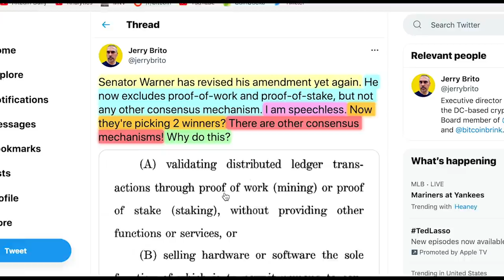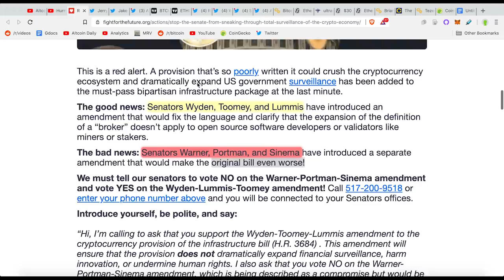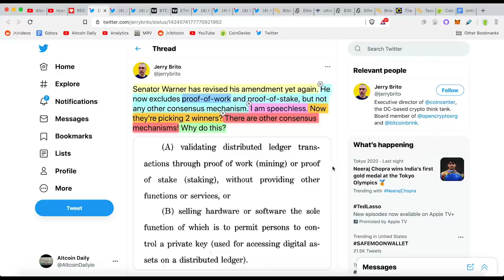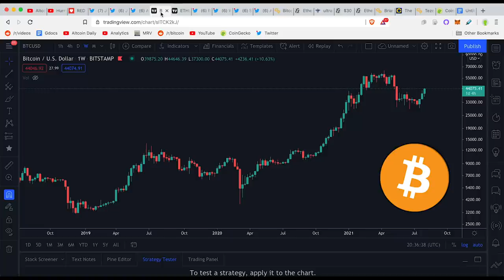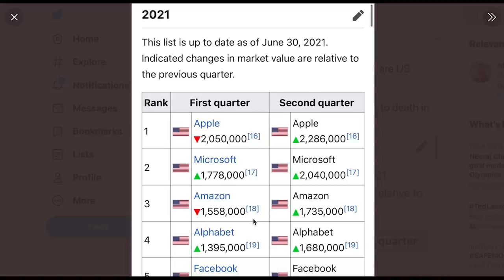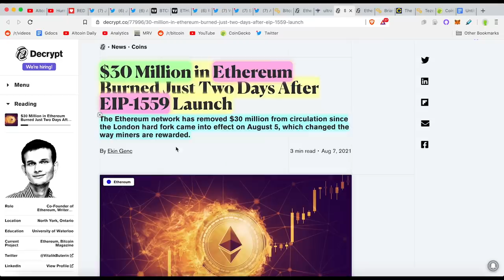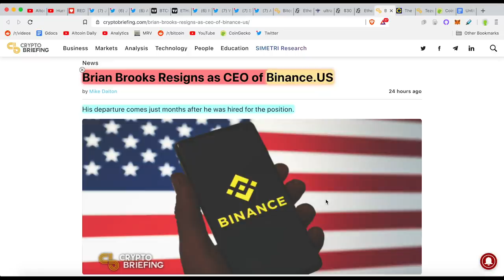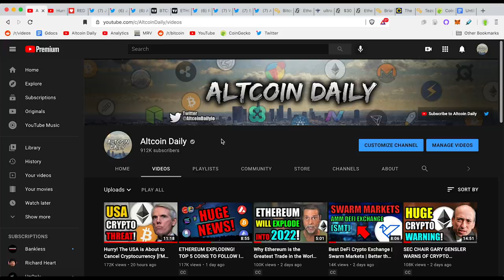EMERGENCY UPDATE: BIG CHANGES TO US INFRASTRUCTURE BILL IN LAST 24 HOURS! LAST CHANCE CRYPTO HOLDERS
UPDATE: Much has changed in 24 hours. Crypto Holders Must Act Now! 🚨
[Watch Whole Video!] 👈👈👈

Timestamps:
0:00 - Introduction (Watch The Whole Video)!
0:47 - US Infrastructure Bill Could KILL Cryptocurrency Industry in US
1:35 - UPDATE: Major Changes Have Happened in last 24 Hours! (Not all changes are good)
2:23 - First change
3:16 - Second change
3:42 - Bigger Picture
4:35 - Developers are still not protected!
5:05 - Bottom Line
5:20 - Bitcoin & Ethereum do not care.
5:49 - Bitcoin TA is Bullish!
6:00 - Bitcoin On-Chain is Bullish!
6:17 - We are still so early!
6:46 - Top 5 most valuable companies in the world are US internet (90s/00s) companies.
7:13 - Bitcoin Primed to Run to $47,000
7:35 - Ethereum Rises Above $3,000 for First Time Since May
7:54 - Ethereum Looks GREAT fundamentally! 10k $ETH Burned!
8:31 - $30 Million in Ethereum Burned Just Two Days
8:55 - Axie Infinity (ETH Game) Daily Users Grow 10X Since June to Hit 1 Million
9:18 - ‘Play to Earn’ about to EXPLODE!
10:17 - Brian Brooks Resigns as CEO of Binance.US
11:02 - First fully public Cardano testnet to support smart contract is now available
12:06 - Tezos Successfully Completes (Granada Network) Upgrade
12:33 - Final Thoughts

This information is what was found publicly on the internet. This information could’ve been doctored or misrepresented by the internet. All information is meant for public awareness and is public domain. This information is not intended to slander harm or defame any of the actors involved but to show what was said th